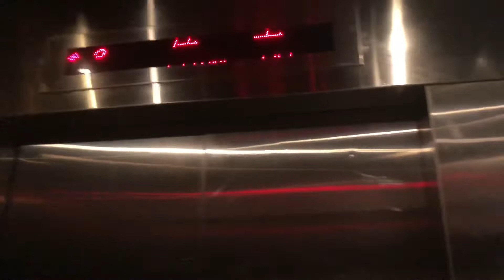Hong Kong Elevator at University - HKU Main Building Lift No. 1 (OTIS)